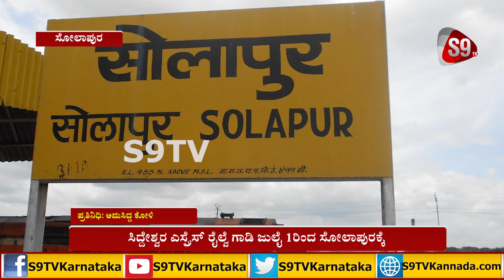ಸಿದ್ದೇಶ್ವರ ಎಸ್ಪ್ರೆಸ್ ರೈಲ್ವೆ ಗಾಡಿ ಜುಲೈ 1ರಿಂದ ಸೋಲಾಪುರಕ್ಕೆ